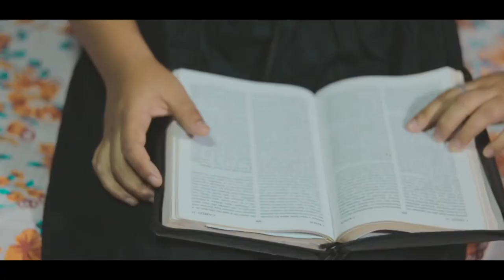Sawma hrasai - Na ngiathai mah y (Official Music Video)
Composer - H.Beichakhei
Recording - Raino Studio
Video by - Josh Graphix
Mara hla thar 2019